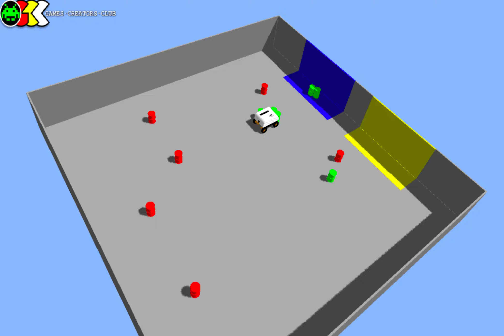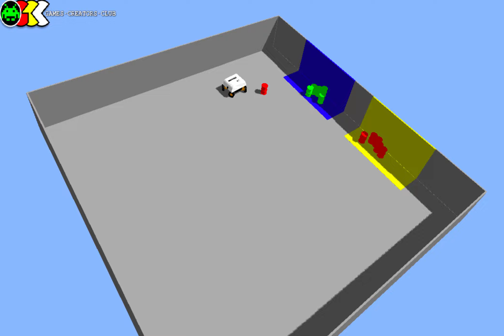Eco Disaster Solved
This might be first ever PiWars Eco Disaster challenge being solved! Preview of virtual PiWars Eco Disaster game!